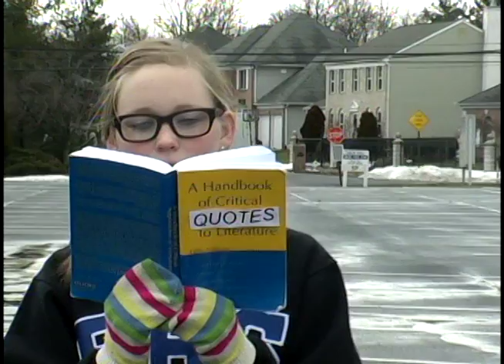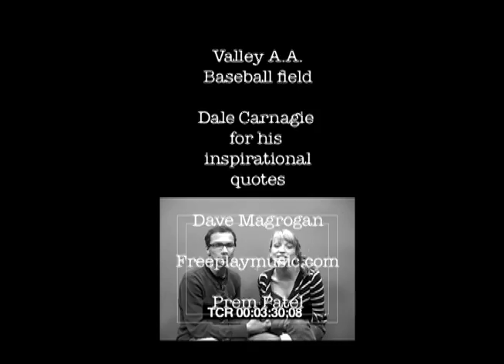Mustang Must Have